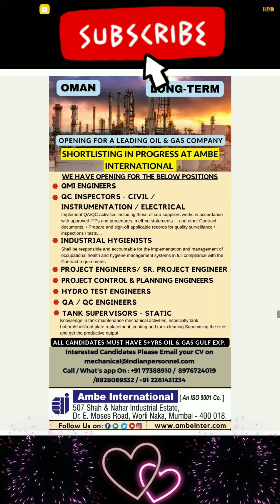HUNGARY JOB VACANCY 2022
foreign work related videos I am making for your bright future so before proceeding do research and take decision goodluck for all worker
Download this app and earn money
abu Dhabi job vacancy
croatia job vacancy
serbia job vacancy
malta job vacancy
portugal job vacancy
romania job vacancy
shutdown job alert 2022
# BAHARAIN job vacancy